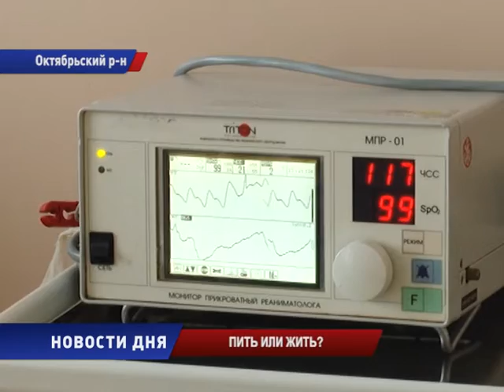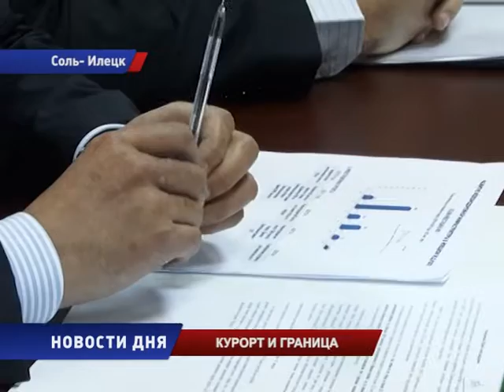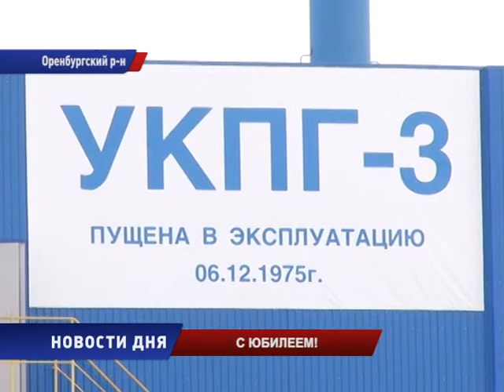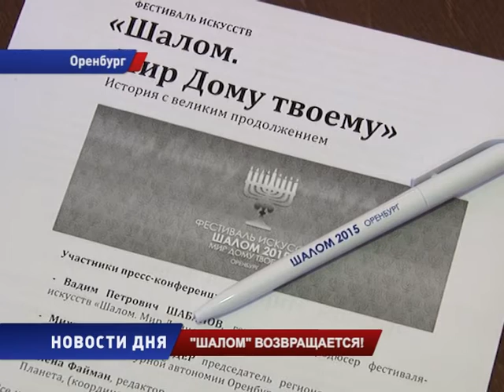Новости Дня 07/12/15